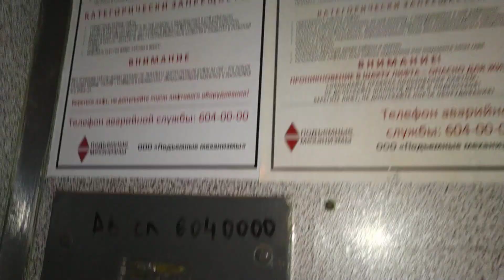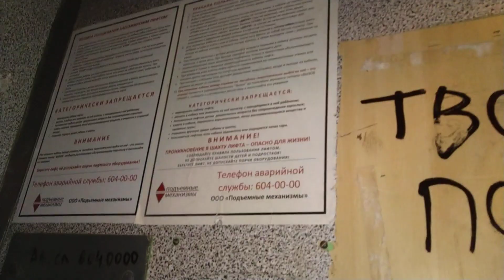Лифт МЛЗ, раб. с 1986 г., V=1 м/с, г/п 320 кг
Город Санкт-Петербург, Новосмоленская Набережная, дом 1, подъезд 25.